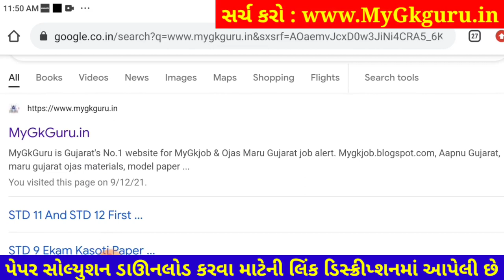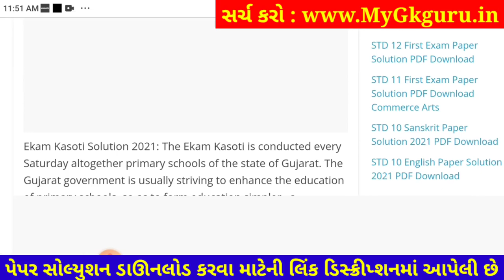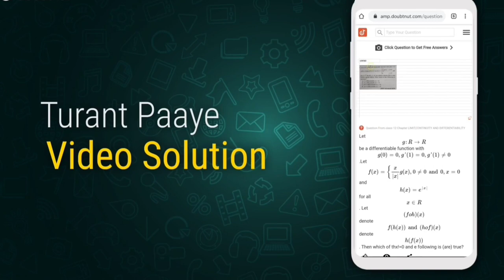Dhoran 4 Ekam Kasoti Ganit, Ekam Kasoti Dhoran 4 Ganit, Ganit Paper Solution December 2021, 4 maths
STD 4 Ganit Paper Solution 2021 | STD 4 Ganit Ganit Paper Solution 2021 50 Marks December 2021. STD 4 Ganit Paper Solution 2021 Ganit. Arts, Commerce, Ganit.

1) Apne Doubt ki photo kheecho
2) Sawal ko crop karke send karo
3) Turant Video Solution pao

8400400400 par Whatsapp karke apne sabhi Doubt ko kardo out!!

Other Related Search Queries :
STD 4 Ganit Paper Solution 2021 50 Marks December
Ganit STD 4 Ganit Paper Solution 2021
STD 4 Ganit Ganit Paper Solution 2021
Ganit Paper Solution 2021 STD 4 Ganit
Ganit Paper Solution 2021 Dhoran 4 Ganit
STD 4 Ganit Ganit Paper Solution 21 December 2021
STD 4 Ganit Paper Solution 2021 Ganit
Dhoran 4 Ganit Ganit Paper Solution 2021 Ganit
STD 4 Ganit Paper Solution 21 December 2021 Ganit